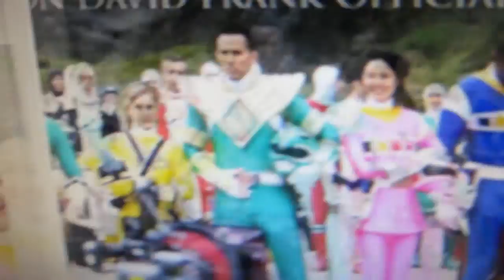Shirtless Sexy Man !!! 5-25-13 [BHD Day 306]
--SOCIAL MEDIA--